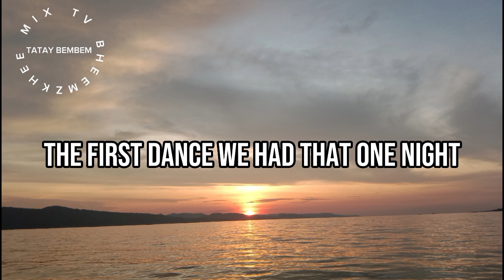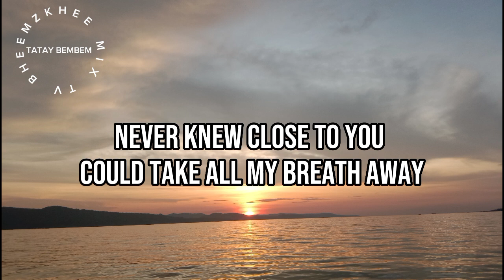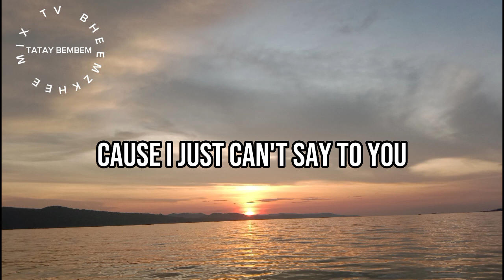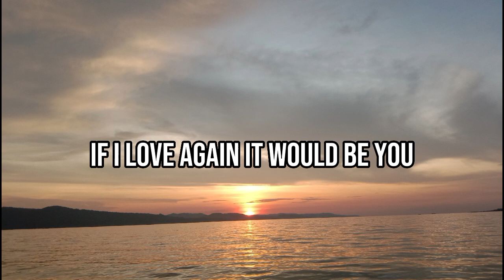IT WOULD BE YOU | JEA MARRIANE | LYRICS VIDEO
Thank you to JEA MARRIANE ROSKA who sung this beautiful song!